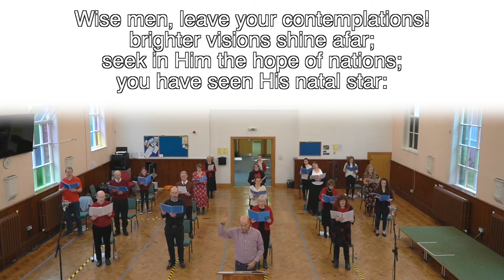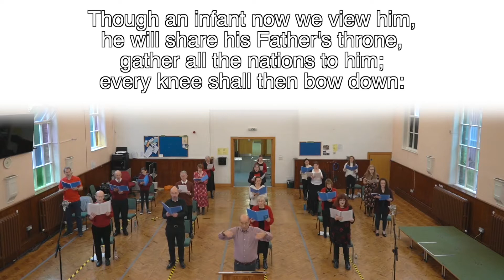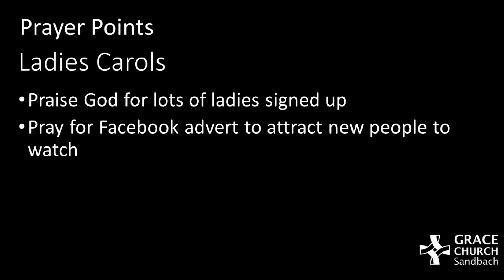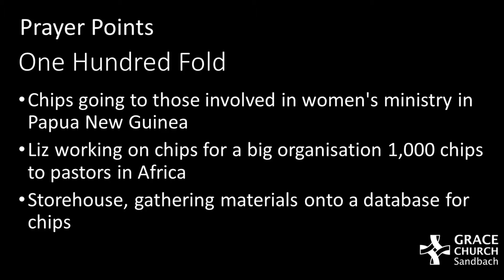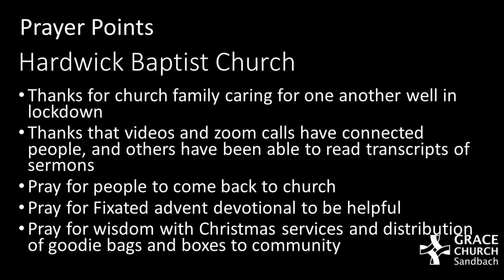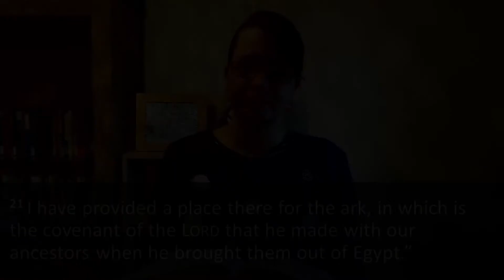Sunday Evening Service 6th December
Evening service from Grace Church in Sandbach and Wheelock Heath Baptist Church